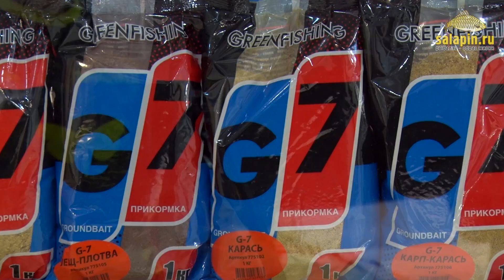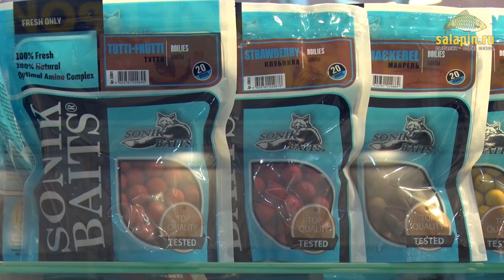Greenfishing + Salapin.ru на выставке "Охота и Рыболовство на Руси" 2019 [salapinru]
Закончилась 45-я международная выставка "Охота и Рыболовство на Руси", которая проходила с 28 февраля по 3 марта 2019 года в Москве, ВДНХ, павильон 75. Начинаю постепенно разбирать видеоматериал и публиковать обзоры с некоторых стендов прошедшей выставки. И начну, разумеется, с нашего стенда В17.2, где были представлены все новинки нашей компании и каждый желающий мог понюхать, попробовать и купить по хорошей цене как любую из представленных новинок, так и что-то из нашего богатого ассортимента.

У нас в этом году появилась новая серия прикормок Effect, небольшая линейка из 4 позиций, которая займет бюджетную полку с РРЦ 75 рублей и, как многие из вас знают, прошел редизайн упаковки моей серии Greenfishing Salapin. За счет модернизации производства и выхода на объемы нам даже удалось сделать ее чуть дешевле, что в условиях нашего времени немало значит. Содержимое осталось прежним, разве что несколько улучшилось за счет нового оборудования.

Кроме этого, на выставке мы представили новую линейку карпового питания под нашей новой торговой маркой Sonik-Baits. Надо заметить, что спрос на новую продукцию на выставке был ажиотажный, поэтому весьма кстати в видео я коротенько прошелся по всем группам товаров, представленным этой ТМ. Кто не попал на выставку, сможет увидеть все на экране своими глазами, а в сезоне купить и попробовать на водоеме.